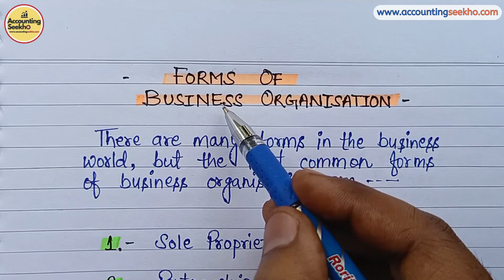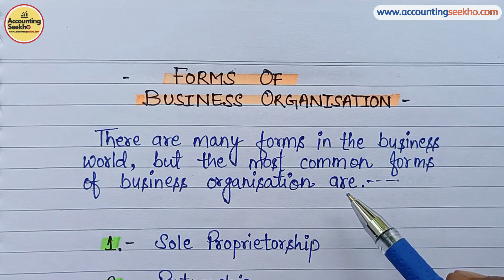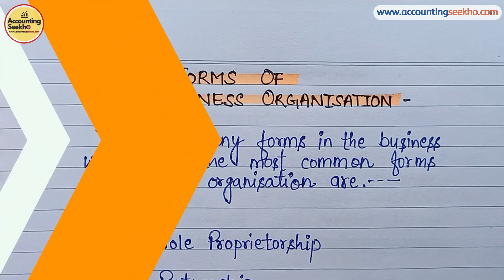Forms Of Business Organisation In Hindi | Business Studies | Class 11 | BBA | BCOM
Business Organisation की और videos नीचे 👇 दिए गए link पर click करके देख सकते हैं

Follow Accounting Seekho on Facebook 👇
1- Buy 300 pages Notebook for Accounting ⬇
2- Laptop Table For Bed ⬇
3- Casio GST Calculator ⬇
My Personal YouTube Gears / Devices & Equipments
1. My Smartphone - ⬇

Install Flipkart App for all your need - ⬇

Amazon Best Products related to Computer & Accessories for all your need - ⬇